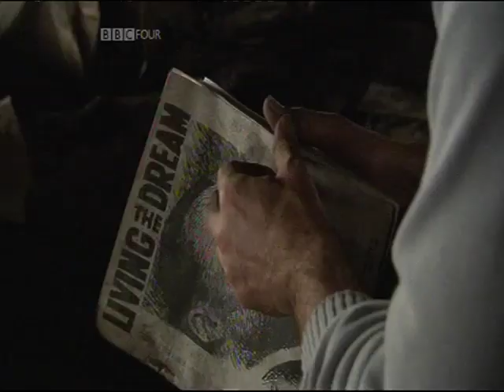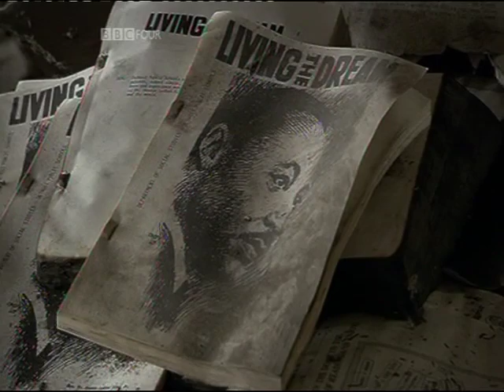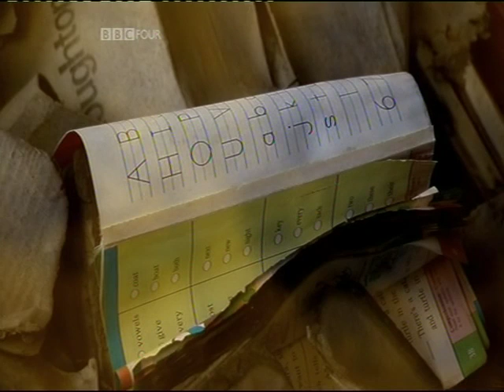Pt. 8/9 High Anxieties - The Mathematics of Chaos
David Malone author of The Debt Generation, directs and presents this film. Part 8 of High Anxieties - The Mathematics of Chaos looks at the effect on ordinary people's lives of the economic and financial crisis. It quotes from Martin Luther King's, The American Dream, found rotting in the Detroit Book Depository and looks at the danger that unbridled economic growth poses for the environment. The film is directed and produced by David Malone and Mark Tanner, respectively author and editor of The Debt Generation.